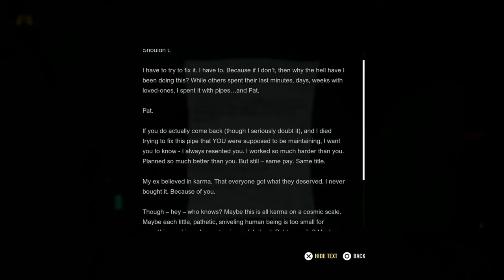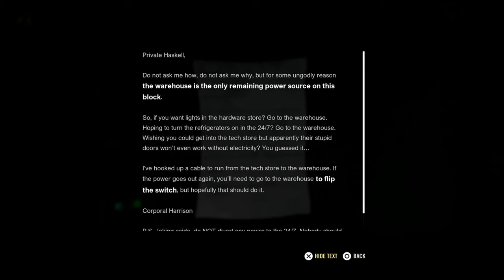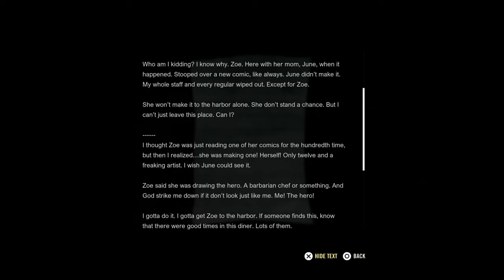A QUIET PLACE THE ROAD AHEAD - DEATH ANGELS CAN, SEE? Part 6 Walkthrough Gameplay/Commentary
A Quiet Place: The Road Ahead, is a single-player horror adventure game inspired by the A Quiet Place movie franchise

The game features an immersive audio feature that utilizes a connected microphone to capture real-life noise and transform it into in-game sound that the creatures can detect.
Players must survive in silence, explore a post-apocalyptic world, and face deadly creatures who hunt by sound.